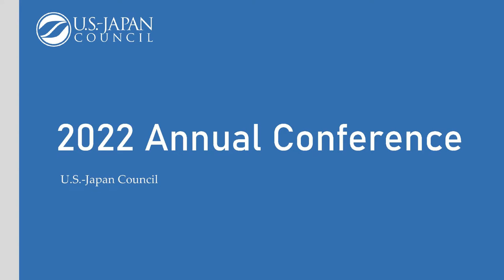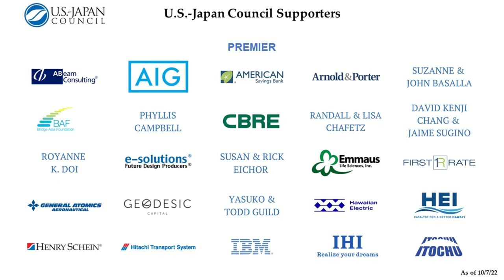[Breakout] Great Expectations: Leadership for These Times